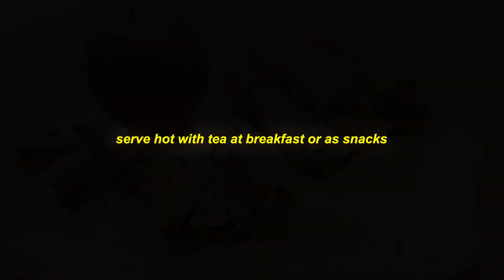5 minute Recipe | Apple Cinnamon French Toast Roll-Ups | Quick & Easy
Apple French Toast Roll-Ups | Apple Cinnamon Toast Roll-Ups | Quick & Easy
Ingredients
Apples   : 2 Large sized (Cut into small pieces)
Cinnamon Powder : ½ Tea Spoons
Lemon Juice  : 2 Tea Spoons
Powder Sugar  :  1 Tea Spoon
Heat suitable pan on low flame.  Add pieces of apple, cinnamon powder, lemon juice and sugar and cook till juices from apple dry out.  Let it cool.
Take 8 pieces of bread.  Cut their edges and roll out until flattened.  Apply a light coat of cream cheese, put apple mixture (approximately two tea spoons) on one edge as shown in video and then roll it up.  Repeat procedure for all the bread pieces.
Coating
Egg   : 1 each
Milk   : ½ Cup
Powdered sugar : 1 Table Spoon
Cooking Oil  : For shallow frying
Mix all ingredients well to form a uniform mixture.  Heat oil in a pan on medium heat.  Dip each bread roll in the mixture. And place in the pan for shallow frying.  Repeat same for all bread rolls.  Keep turning side to ensure that the rolls are cooked from all sides and a golden brown texture appears.
Cinnamon Powder : 1 Table Spoon
Powder sugar  : 2 Table spoon
Mix both ingredients in a plate.  After frying the roll-ups, coat all with the sugar cinnamon powder.  Serve hot with tea at breakfast or as snacks.